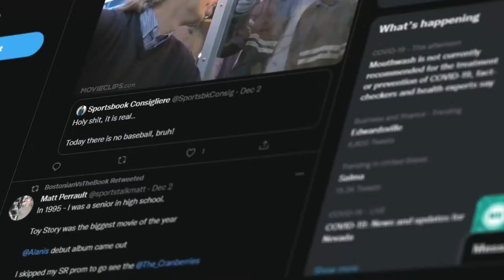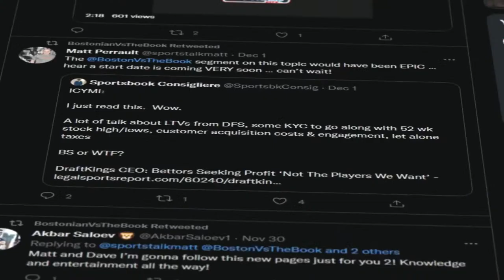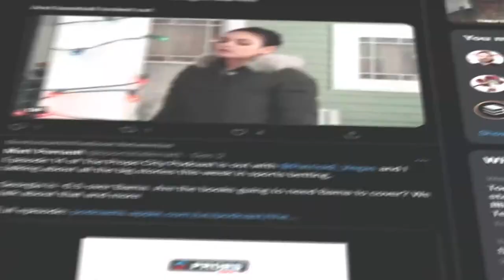ROLL CALL FRIDAY! Boston vs. The Book Day 2 LIVE FROM RESORTS WORLD IN LAS VEGAS!! 7 - 9 pm est!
BvB is live tonight for a special March Madness live show from Red Tail Lounge inside of Resorts World Las Vegas!! Day 2! and Roll Call Friday!!